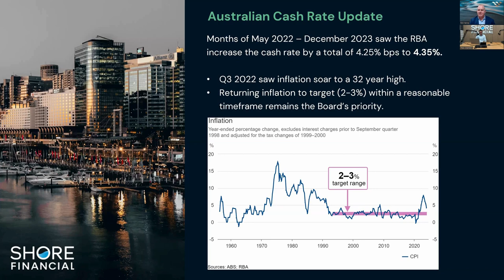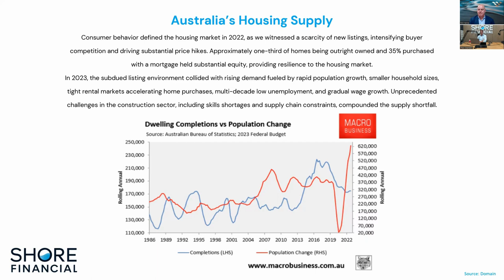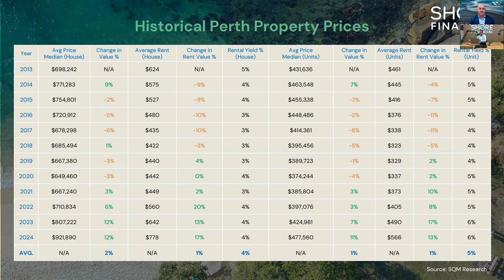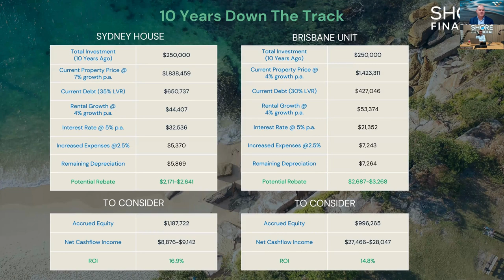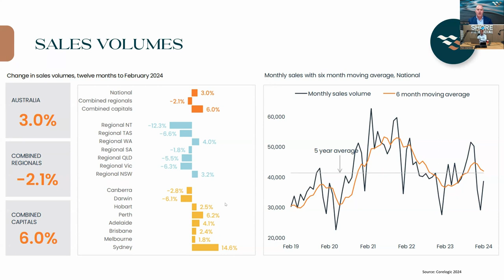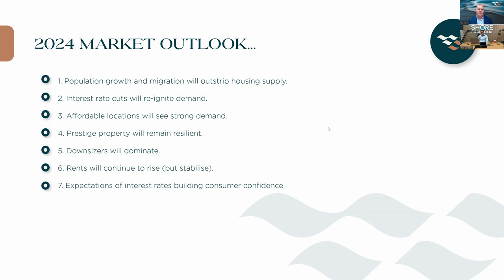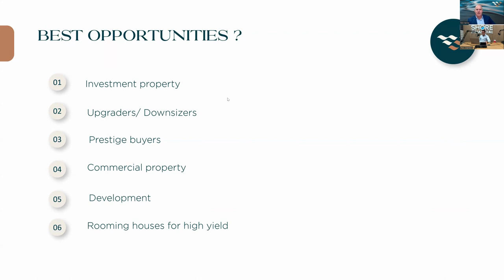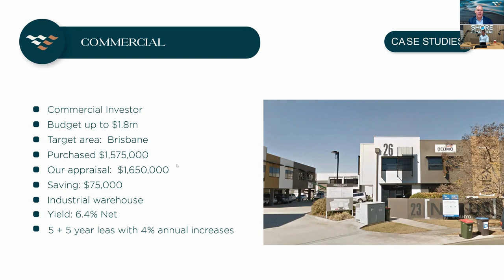Webinar - Master the Market: Uncover the Ideal Time to Buy or Sell- Property Outlook 2024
Get fresh insights into the current market. Interest rates have peaked and will start to fall later this year. How you can you interpret the market signals and take advantage of market conditions.

Join Theo Chambers from Shore Financial & Rich Harvey from Propertybuyer.